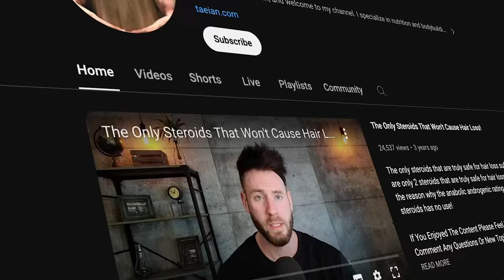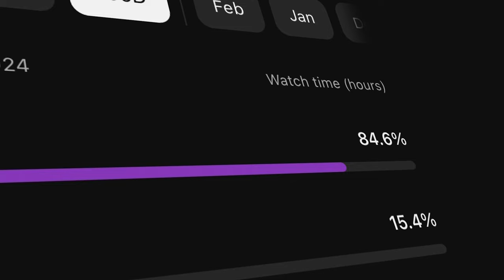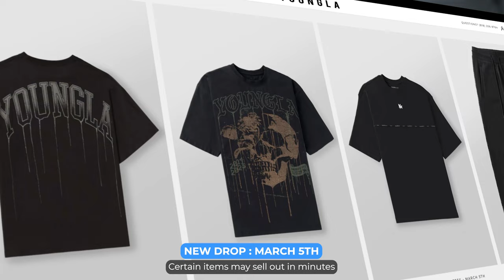Taeian Clark: "Safer" Steroids?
After my pod with James English, I received a BIG influx of requests to have this coach on -
Taeian Clark is a health & fitness coach that is no stranger to the realm of steroids and PED’s. He is most well known for showing deca-only as an alternative route to TRT or test only. Unlike some typical bodybuilding coaches, Taeian’s main focus is on wellness and avoiding side effects while on HRT, enhancements, or PED’s rather than solely improving physique shape and body composition.

To be part of the Q&A, follow trensparentpodcast or nylenayga on IG and watch for Q&A prompts on the story

Inquire or Join my Bodybuilding-friendly HRT Clinic | Men's Health Optimization:
[ Pharma IGF1, Tesamorelin, Glutathione, BPC, Semaglutide, Var troche]

Timestamps:
00:00:00 - Teaser and Taeians coaching
00:05:30 - Taeians Dad & having Kids
00:08:21 - Recovering Jim Roberts heart condition
00:17:59 - Digestive issues
00:18:52 - Jim Roberts and Gear
00:20:54 - Deca-only cycle
00:23:00 - Theory on orals affecting digestion
00:26:28 - Types of Magnesium in supplementation
00:30:16 - Greens powder
00:36:25 - Are you still running Deca?
00:37:19 - Story of TRT and Nyle’s hair loss
00:39:00 - NPP and Testosterone with Nyle
00:49:25 - How can we account for receptor sensitivity?
00:50:40 - Non - Hair loss drug
00:55:50 - The potential neurotoxicity of Deca?
00:59:08 - Testosterone solo and Deca solo comparison
01:05:38 - The no-shutdown compound
01:15:20 - Flexi Mastodon
01:22:32 - Side effects or Aggression of the no-shutdown compound
01:30:00 - The change of Androgen receptors
01:41:26 - Thoughts on Cycles Pro competition
01:43:49 - Supplements and support substances to minimize harm from steroid use
01:48:19 - Favourite vegetables
01:50:29 - Frequent insulin injections for muscle gain
01:56:51 - Danger of insulin
02:48:17 - The End